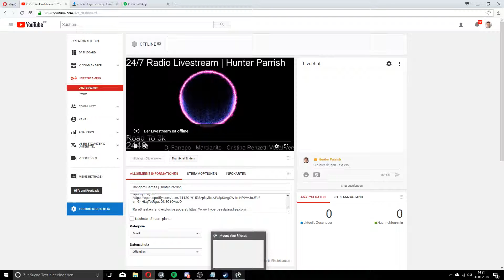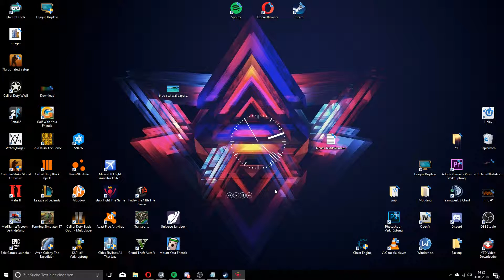Random Games | Hunter Parrish